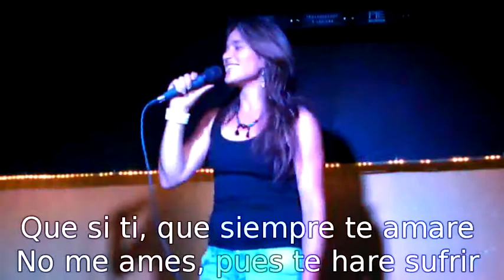100_0227_toMPEG1_toMPEG1_HDTV.avi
karaoke. en sol cafe, festejando mis treinta,,, SOLO SE VIVE UNA VEZ..